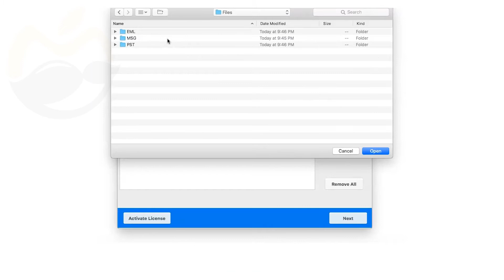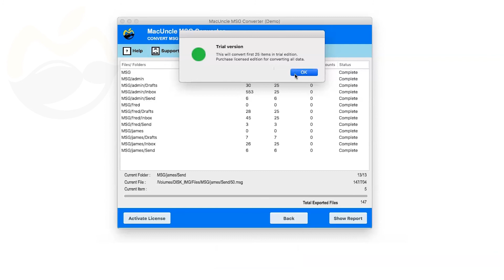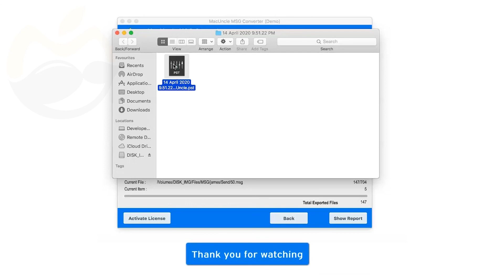Convert MSG Files on Mac OS using Mac MSG Converter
If you're looking for a simple way to move MSG then go to the MSG Converter for Mac OS and get all MSG files in any files format such as PST, EML, EMLX, CSV, PDF, MBOX, HTML, etc.

The software offers a fully safe and stable transfer from MSG format files. Importing one or more MSG files at once easily without affecting the email files during conversion.

Export MSG files to different file format using MSG Converter for Mac–
Step 1: Select the MSG file to be converted using either Add File(s) or Add Folder(s).
Step 2: Select the file format and choose Naming Patter & Destination location.
Step 3: Press Export option to start the MSG Conversion.
Finally, a few messages like Conversion completion and Trial version limitation shows up. The software provides a log report with the details of MSG Conversion on Mac OS.

Choose the Demo edition of MSG Converter for Mac OS to learn the program running and then order the Pro version to upgrade all the email files without any restriction. All versions come with all the features.